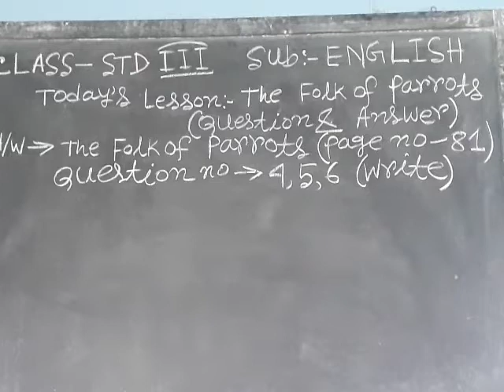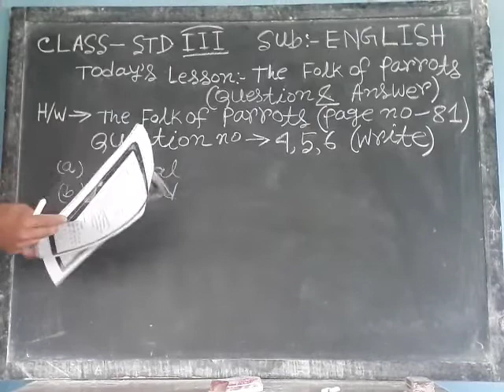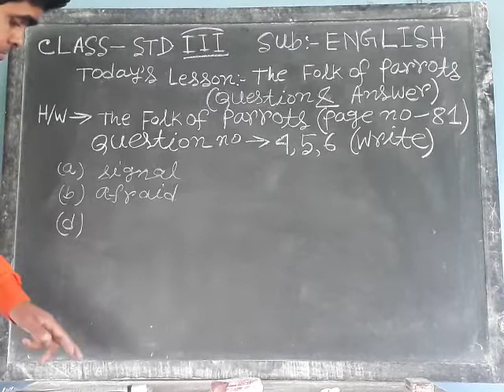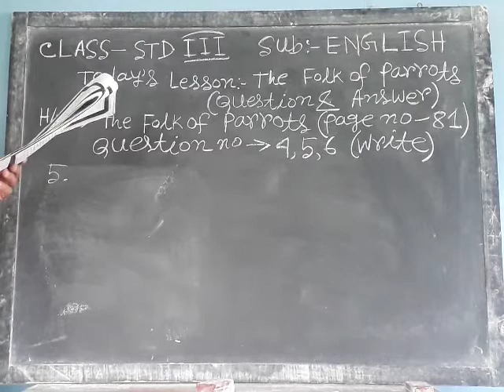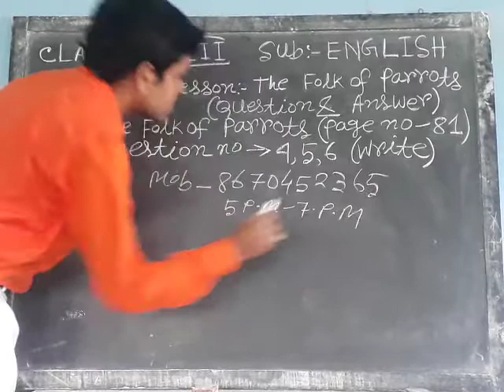Std III English 13 11 20